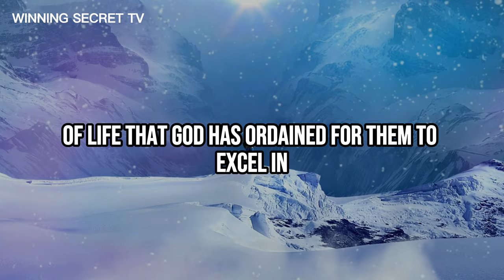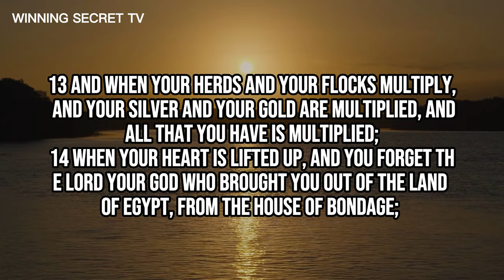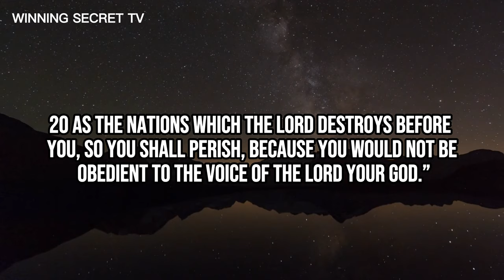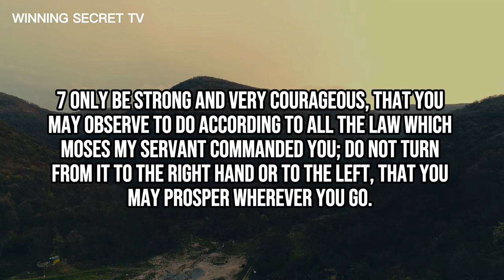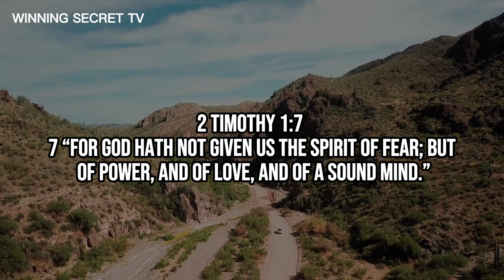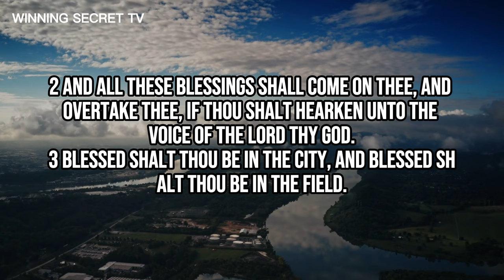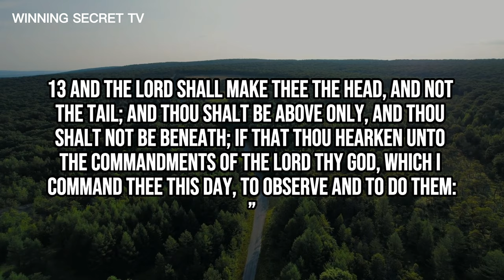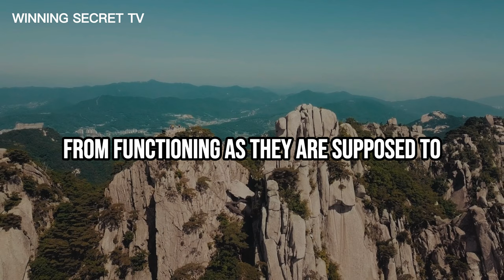Believers' Successes-The Rules | Keys for Successful Living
The Bible has outlined three factors for believers to achieve success:
Recognizing God as the true source of success, being courageous and fearless while walking with God, and being obedient to divine instructions
Believers are urged to acknowledge God as the source of their success and to remember Him in their words and actions. Additionally, believers are encouraged to be brave and courageous in following God's commands, as stated in various scriptures in the Bible, in order to achieve success in life.